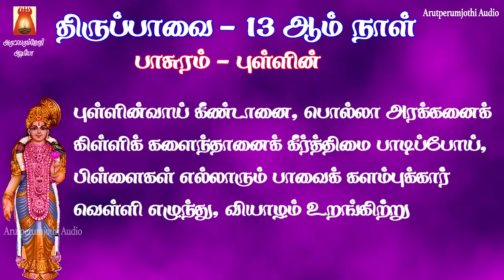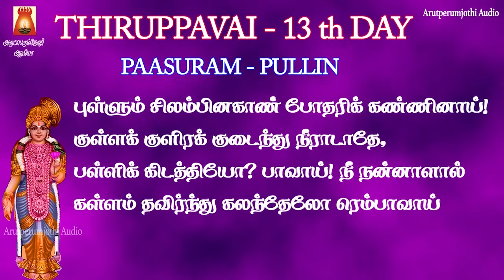2023 THIRUPPAVAI 13th DAY | RECITATION | PULLIN | LYRICAL VIDEO | THIRUPPAVAI TAMIL DEVOTIONAL SONGS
திருப்பாவை 2023 | புள்ளின் வாய் கீண்டானை | பாடல் வரிகளுடன் | சேவித்தல் |
காலையில் பக்தியுடன் பாசுரம் பாடி மகிழ்வோம்